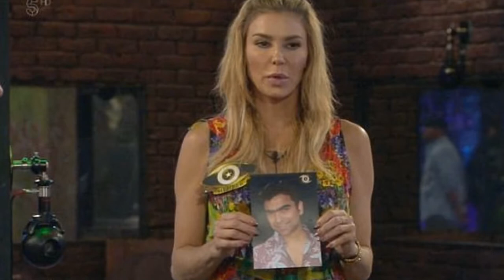Paul rages at Karthik AGAIN on CBB after he and the housemates nominate the 'disrespectful' and '